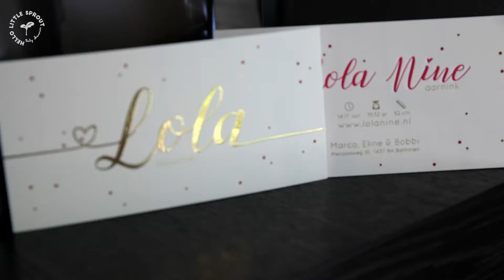Hello little sprout LOLA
NEWBORNFILM van Lola

Hello little sprout is een platform voor eigentijdse geboorteaankondigingen. Met een persoonlijk samengesteld pakket bestaande uit een uniek vormgegeven geboortekaartje, een naar jullie stijl gemonteerde film en professionele foto’s. Het geeft je als gezin meer tijd om nog even te genieten van elkaar. Terugkijken kan tenslotte altijd nog.